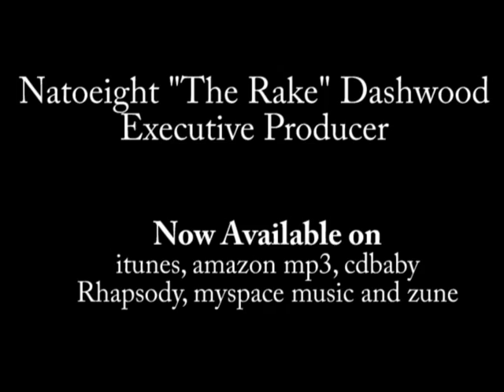Mina Ya'Heard What I Like (official music video 1).mpg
Club bangin female anthem